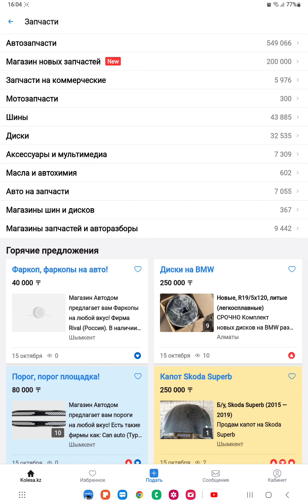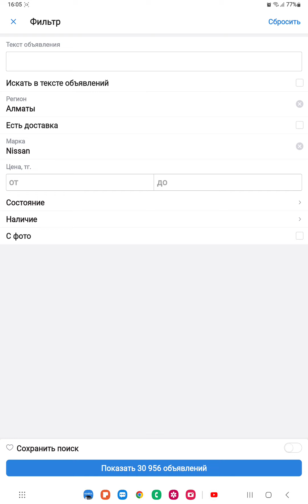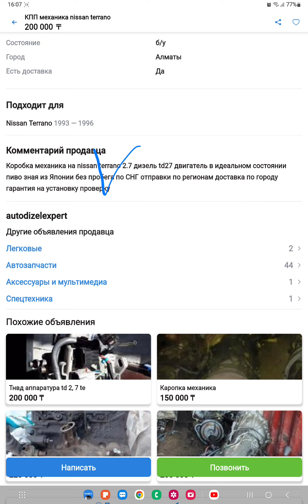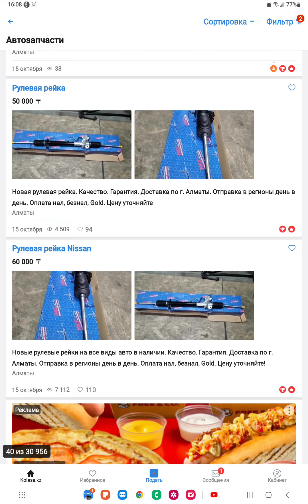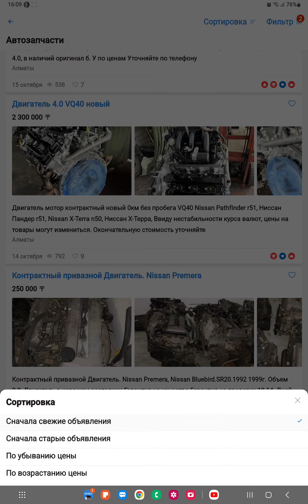Как купить автозапчасти на Kolesa.kz